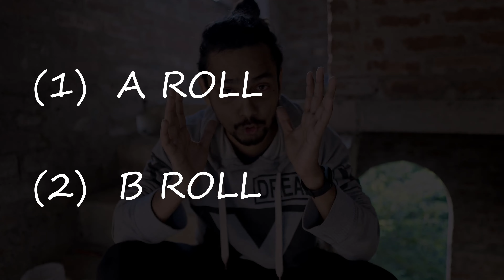HOW TO VISUALLY IMPROVE YOUR VLOG | Bengali Tutorial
Hey folks
I'm Tanmay here but You can call me Tany ..

WELCOME! WELCOME to part of my life. I know I can't capture every second of my day but I'm trying to make a film binding with some special moment, experience, fun time I make my stuff kind of video, This video is all about my day, some moment of my life, If you love my video then please give a thumbs up and do comment your opinion, I just need your support to keep growing up this channel,,

Most importantly STAY POSITIVE
KEEP SUPPORTING
LOVE YOU,
ভালোবাসি তোমায় ।